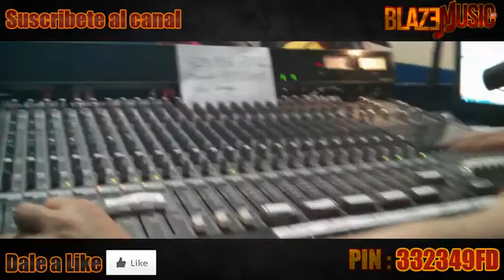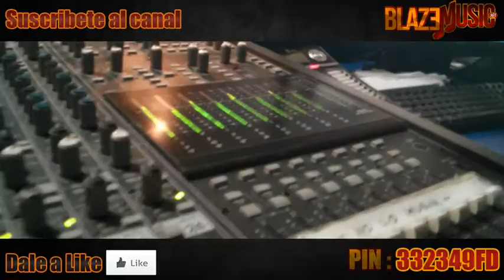Entrevista A Baby Style En Laligadera 89.3 fm